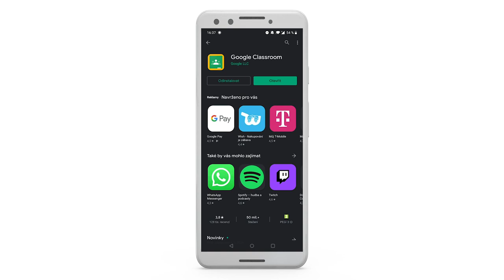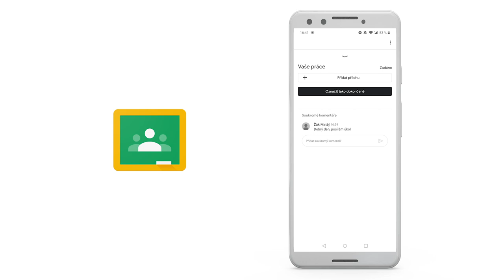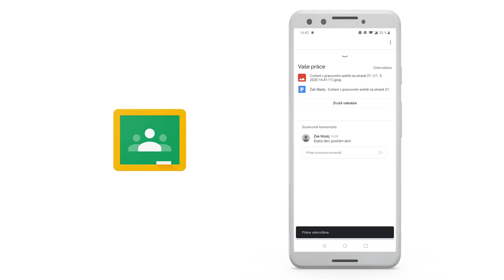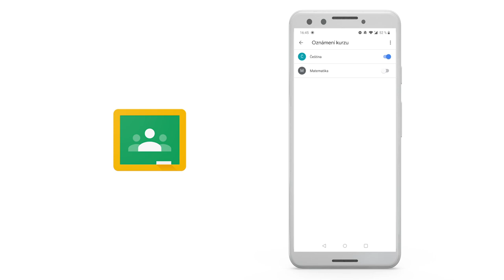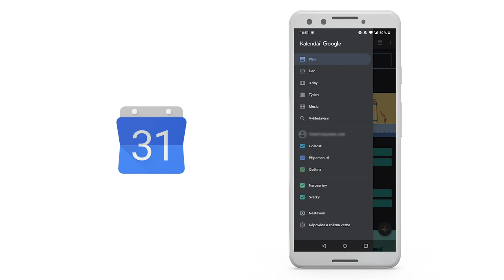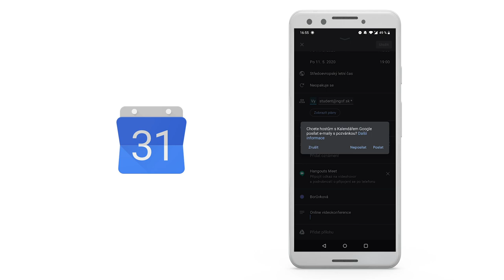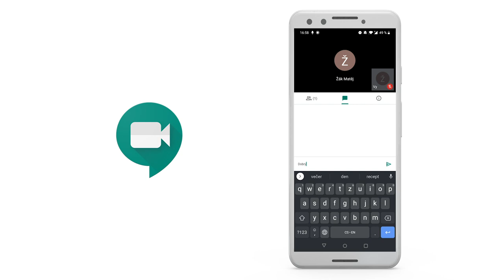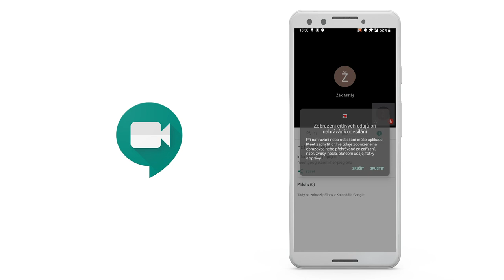Používání mobilní aplikace Učebna Google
V tomto videu si ukážeme, jak využívat a pracovat s mobilní aplikací Učebna Google, jak se orientovat v kalendáři a spojit se přes videohovor s ostatními.